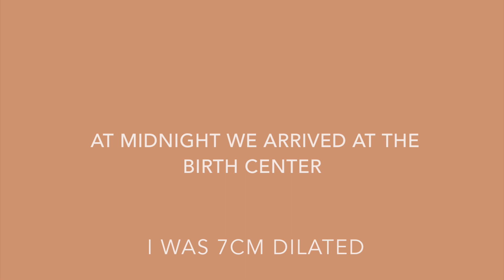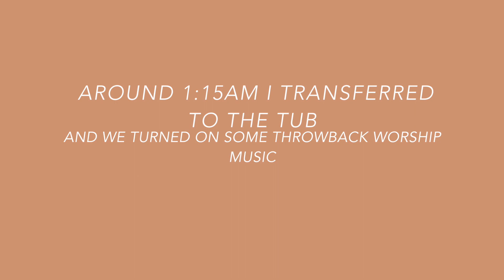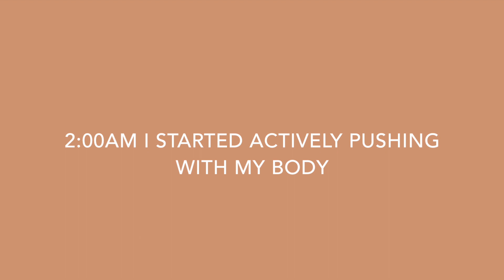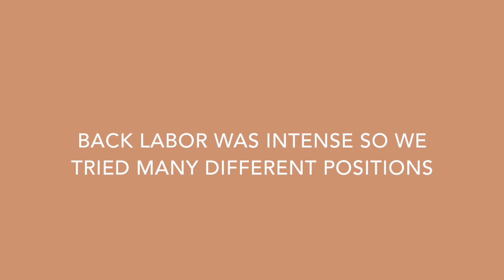Positive Natural Birth | birth center, hypnobirthing, 9 hour labor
She's here! We couldn't be happier to have our Millie in our arms. If you are pursuing a natural birth, I hope this video is encouraging to you. Can't wait to share more. Until then, I would love to read your birth experiences in the comments below!